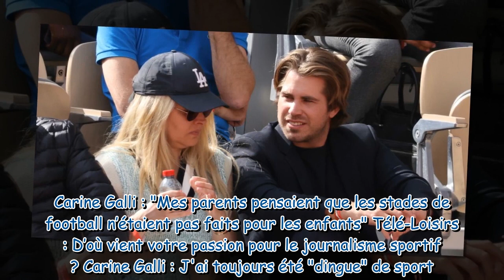"On ne se dispute pas pour ça" : Carine Galli se confie sur son couple avec Giovanni Castaldi